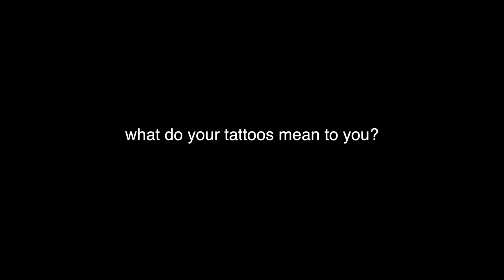A Conversation with Rapper Lil Tard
The newest white rapper Lil Tard sits down for a conversation